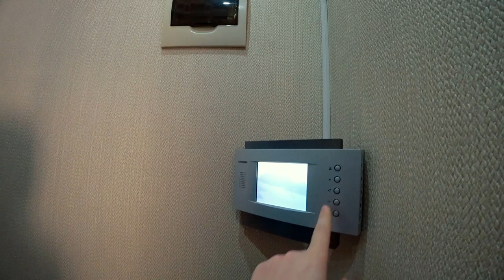✅ КУПИТЬ ДОМ В СОЧИ ( АДЛЕРЕ )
👉Для получения КОНСУЛЬТАЦИИ по вопросам недвижимости в Сочи:
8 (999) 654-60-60 - НАШ ОБЩИЙ НОМЕР ДЛЯ ОБРАЩЕНИЙ
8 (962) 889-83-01 - ПО ИПОТЕКЕ